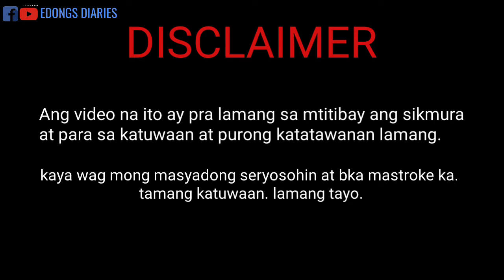how to become a defensive driver...joke, joke,joke/Edongs Diaries/thajong version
Bawal seryosohin ito po ay pawang katatawanan lamang..